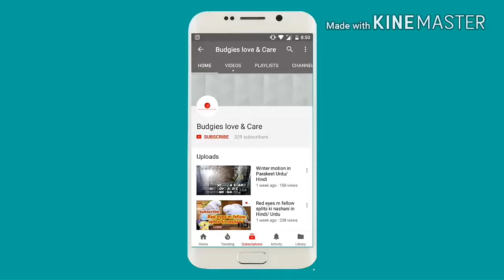Raw Breeding Setup Breeding Pairs